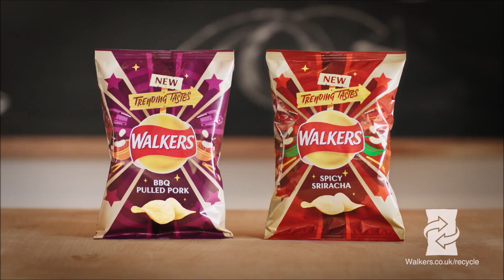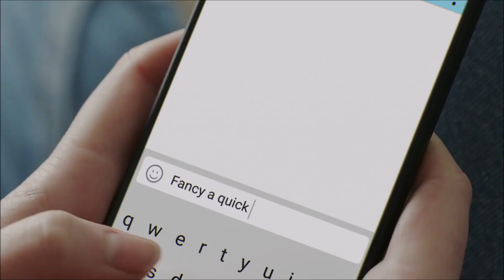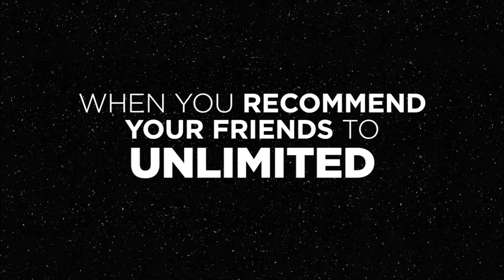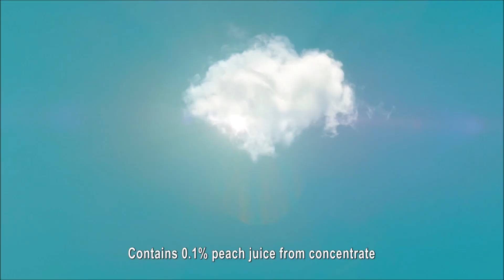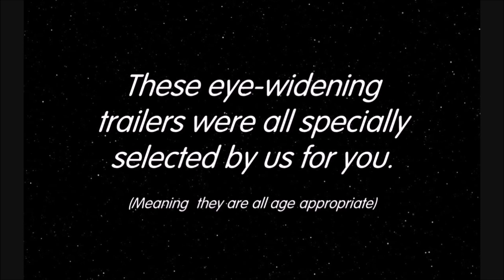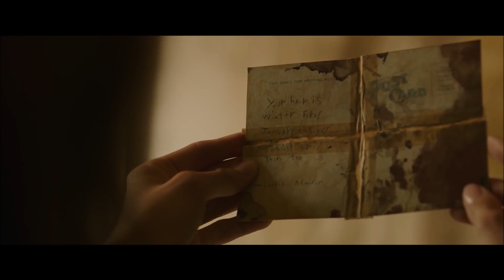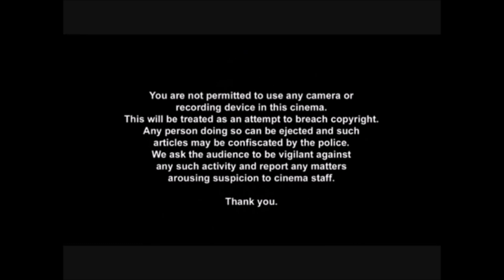Cinema Reel- Fast & Furious Presents: Hobbs & Shaw